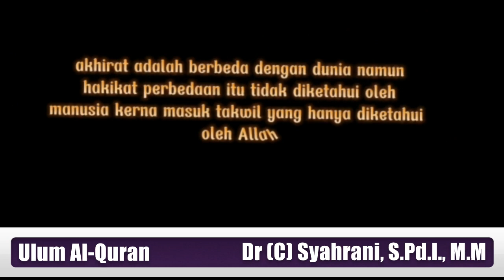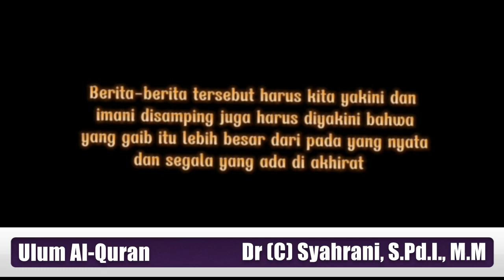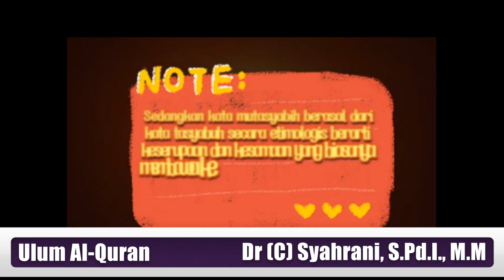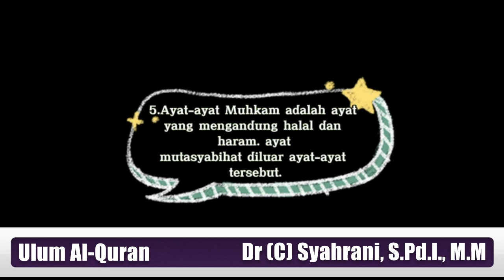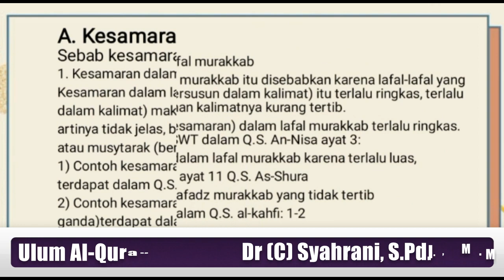Muhkam dan Mutasyabih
Sajian lokal B pada mata kuliah Ulum Al-Quran